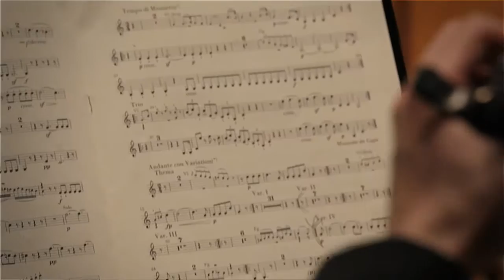Gewandhaus-Oktett (Trailer)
Konzertmitschnitt aus dem Gewandhaus zu Leipzig
und Gesprächsrunde mit dem

GEWANDHAUS-OKTETT

Andreas Seidel - Violine
Sara Astore -Violine
David Lau - Viola
Veronika Wilhelm - Violoncello
Christian Ockert - Kontrabass
Peter Schurrock - Klarinette
David Petersen - Fagott
Bernhard Krug - Horn

Septett Es-Dur op. 20
0:10 Scherzo. Allegro molto e vivace
1:15 Tema Andante con variazioni
2:55 Tempo di Minuetto

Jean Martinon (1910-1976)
Octuor Varens op. 57
4:09 Allegro con fuoco
5:17 Vivace